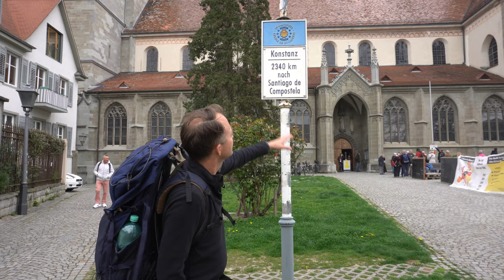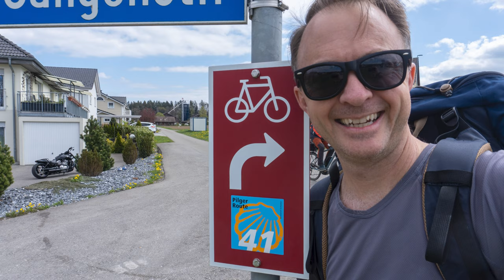El Camino Switzerland - Britta and Brad - from Konstanz to Gibswil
Easter weekend 2022 - Britta and I hiked the first few stages of the Swiss Camino from Konstanz to Gibswil. It was nice weather, beautiful scenery and some very memorable overnight accommodation.